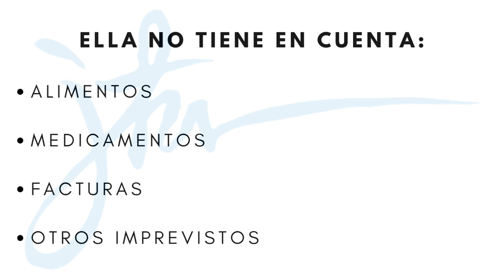mala gestión de nuestros recursos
concienciarnos de que tener dinero no nos permite gastarlos desmedidamente.

JESUITAS  3ºESO ABCDE
Festival de Clipmetrajes de Manos Unidas